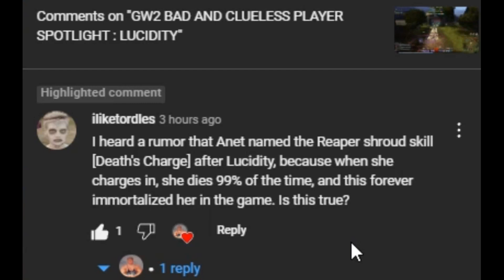GW2 T3 (AR) VS T1 (MAG) FEB 2023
I STATE AND SHOW FACTS